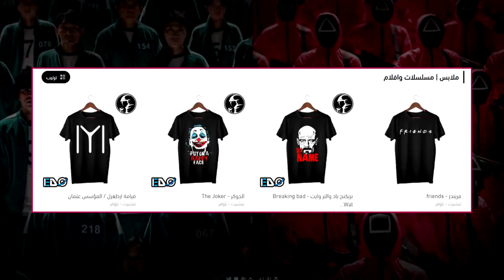تجربتي مع مسلسل لعبة الحبار Squid Game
رابط متجر إدو :
ولاتنسى كود الخصم wajeeh